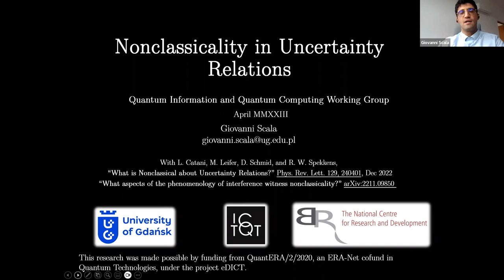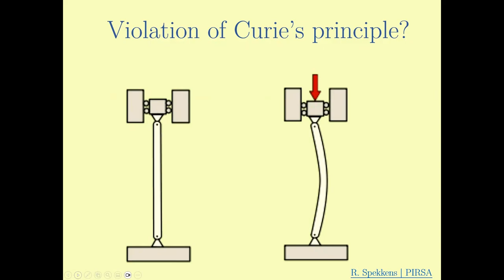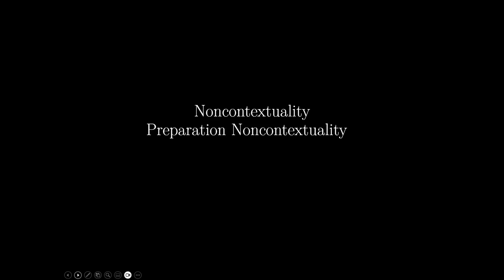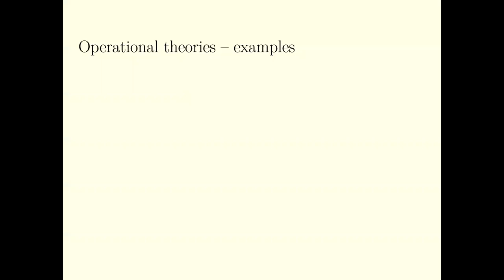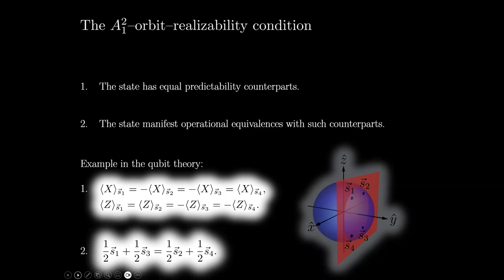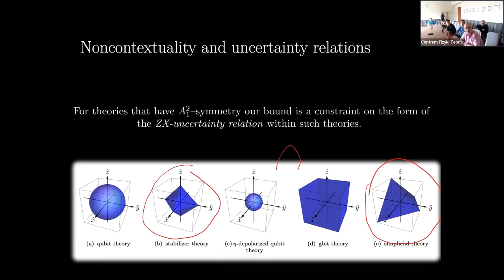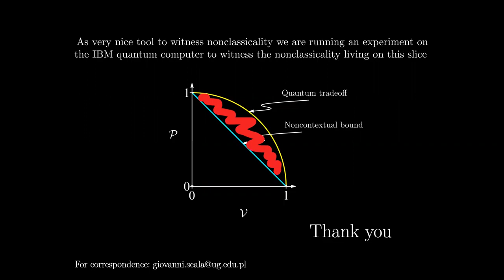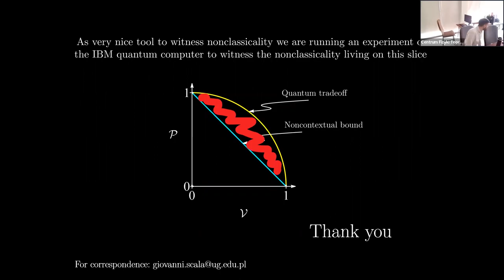Dr Giovanni Scala (University of Gdańsk): What is Nonclassical about Uncertainty Relations?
Dr Giovanni Scala (University of Gdańsk).
What is Nonclassical about Uncertainty Relations?
Uncertainty relations express limits on the extent to which the outcomes of distinct measurements on a single state can be made jointly predictable. The existence of nontrivial uncertainty relations in quantum theory is generally considered to be a way in which it entails a departure from the classical worldview. However, this perspective is undermined by the fact that there exist operational theories which exhibit nontrivial uncertainty relations but which are consistent with the classical worldview insofar as they admit of a generalized-noncontextual ontological model. This prompts the question of what aspects of uncertainty relations, if any, cannot be realized in this way and so constitute evidence of genuine nonclassicality. We here consider uncertainty relations describing the tradeoff between the predictability of a pair of binary-outcome measurements (e.g., measurements of Pauli X and Pauli Z observables in quantum theory). We show that, for a class of theories satisfying a particular symmetry property, the functional form of this predictability tradeoff is constrained by noncontextuality to be below a linear curve. Because qubit quantum theory has the relevant symmetry property, the fact that its predictability tradeoff describes a section of a circle is a violation of this noncontextual bound, and therefore constitutes an example of how the functional form of an uncertainty relation can witness contextuality. We also deduce the implications for a selected group of operational foils to quantum theory and consider the generalization to three measurements.
Lorenzo Catani, Matthew Leifer, Giovanni Scala, David Schmid, and Robert W. Spekkens
Phys. Rev. Lett. 129, 240401 – Published 9 December 2022
Father paper: Why interference phenomena do not capture the essence of quantum theory
Child paper: What aspects of the phenomenology of interference witness nonclassicality?

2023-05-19